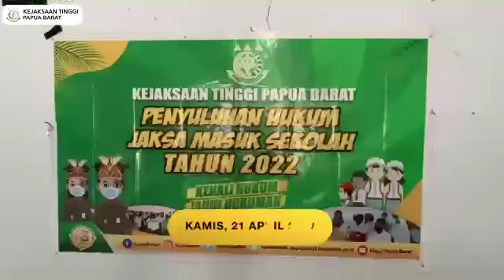Jaksa Masuk Sekolah (JMS) Kejaksaan Tinggi Papua Barat di Yayasan Ponpes Hidayatullah Manokwari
Kegiatan Penyuluhan Hukum Jaksa Masuk Sekolah (JMS) Kejaksaan Tinggi Papua Barat berlangsung di Aula MAS Yayasan Pondok Pesantren Hidayatullah Manokwari, Kamis (21/4/2022).
Program Jaksa Masuk Sekolah sebagai upaya untuk memperkenalkan dan memberikan edukasi hukum sejak usia dini, khususnya dikalangan siswa-siswi sebagai pelajar tingkat Sekolah Menengah Atas, agar paham dan mengerti hukum terkait hak-hak anak sesuai undang-undang perlindungan anak dengan harapan dapat menjauhi perbuatan yang melanggar dan melawan hukum sehingga terhindar dari hukuman serta berupaya untuk menghindar dari pelaku kejahatan dan melaporkan kepada pihak berwajib.